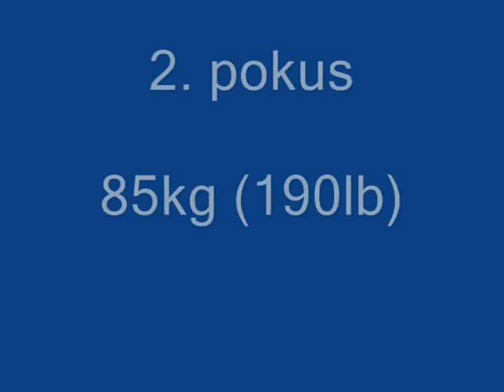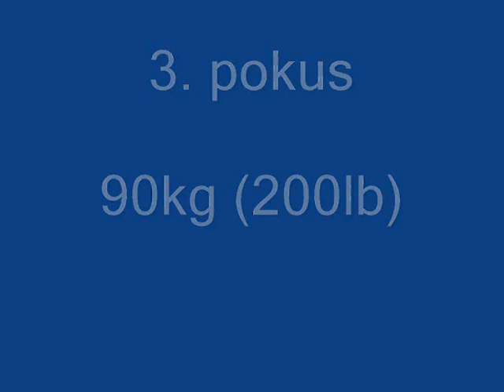Daniela Poláková - Olomoucký silák 2011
DANIELA POLÁKOVÁ

Olomoucký silák 2011
sobota 3. prosince

RAW BENCH PRESS
 - 80kg, 85kg, 90kg

BW: 56,1kg